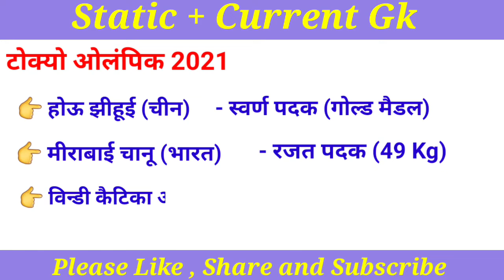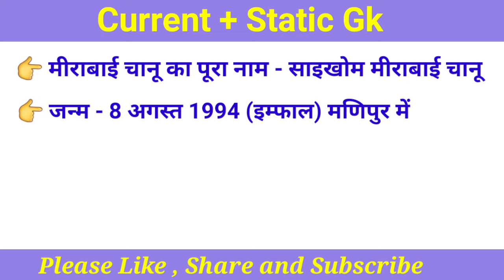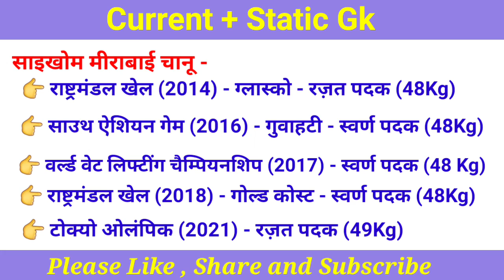Tokyo Olympics Gk 2021| Saikhom Mirabai Chanu gk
Second Women Olympics Winner Mirabai Chanu
First Silver Medal
Mirabai Chanu weightlifting silver medal Mirabai Chanu wins silver in Tokyo Olympics Tokyo Olympics
latest news
Static and Current Gk
Tokyo Olympics 2020
Weightlifter Mirabai Chanu
India1st Medal At Tokyo Games
Olympics
Mirabai Olympics medal win
Mirabai weightlifting video
Mirabai interview
Mirabai interview after win
Mirabai Chanu makes India proud
India at Tokyo Olympics
Mirabai Chanu exclusive
saikhom mirabai Chanu gk
medals won by mirabai Chanu
मीराबाई चानू ने जीता रज़त पदक
मीराबाई चानू के कौन सा मैडल जीता
Weightlifter saikhom mirabai Chanu
Tokyo Olympics Gk 2021